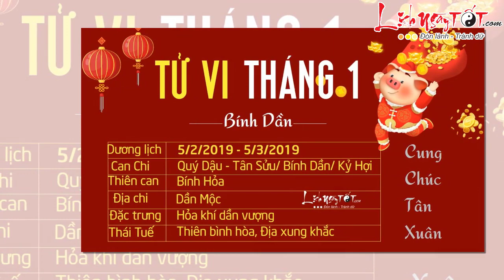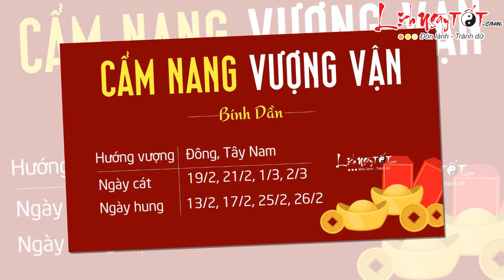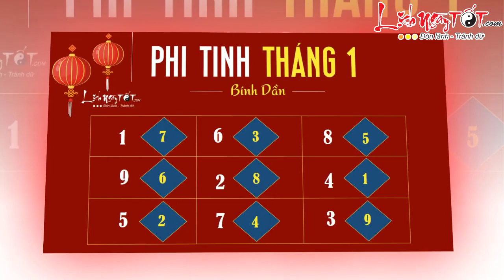Tử Vi Tuổi Tị Tháng 1 Âm Lịch Năm 2019 May Mắn Hay Xui Xẻo Xem Ngay Để Biết - Tử vi 12 con giáp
Xem tử vi tháng, vận trình tháng 1/2019 âm lịch của tuổi Tị có nhiều điểm sáng. Nguyệt Lệnh đi vào đất Lâm Quan, lại có Thiên Vu và Thiên Đức cát tinh nâng đỡ, công việc tuy bận rộn nhưng mở ra nhiều cơ hội thăng tiến.

Có điều, vận tiểu nhân đầy rẫy, chú ý từng lời nói, hành động của mình, đề phòng bất trắc.

Về tài vận, Chính Tài mang về nguồn thu nhập ổn định, Thứ Tài cũng có dấu hiệu khởi sắc. Tuy nhiên trong tháng phát sinh nhiều chi phí, có tiền cũng khó tích lũy được.

Chuyện tình cảm của người tuổi Tị tiến triển theo chiều hướng tích cực. Các mối quan hệ hài hòa, mâu thuẫn giữa các cặp vợ chồng, giữa cha mẹ và con cái sớm được hóa giải. Người độc thân được mai mối, giới thiệu nhân duyên tốt, hứa hẹn trải nghiệm bất ngờ.

Cùng Lịch Ngày Tốt xem chi tiết Tử vi Tuổi Tị Tháng 1 âm lịch năm 2019 ngay tại đây nhé!

Theo dõi Tử vi tháng 1 Âm lịch năm 2019 của 12 con giáp chi tiết từng tuổi tại đây nhé